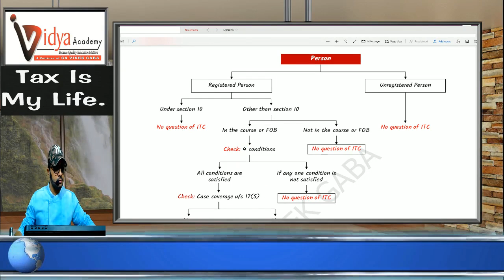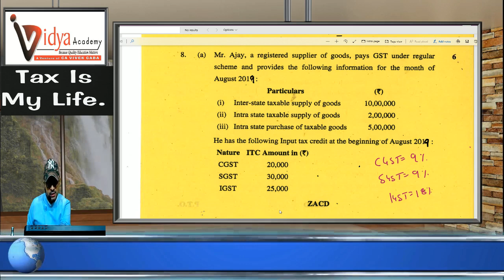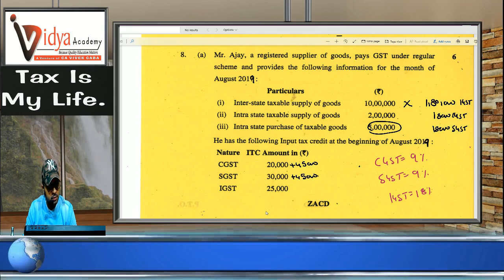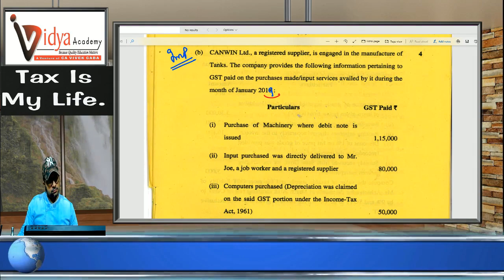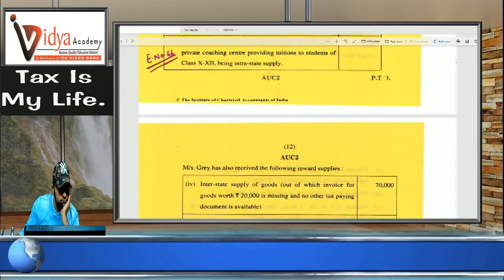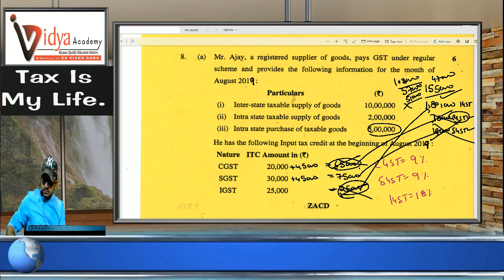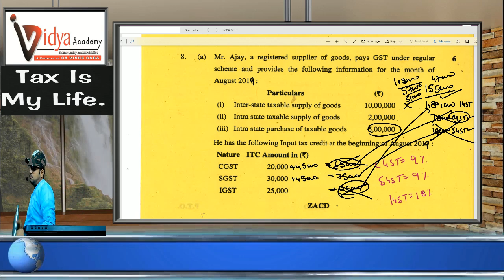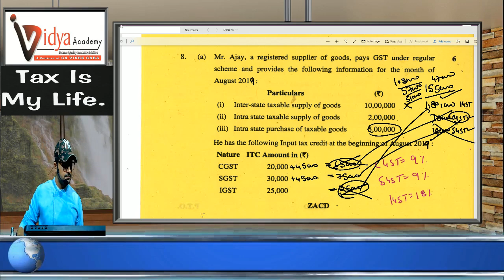CS PROFESSIONAL | LIVE ON GOOGLE MEET | REVISION & DOUBT SESSION | CA VIVEK GABA